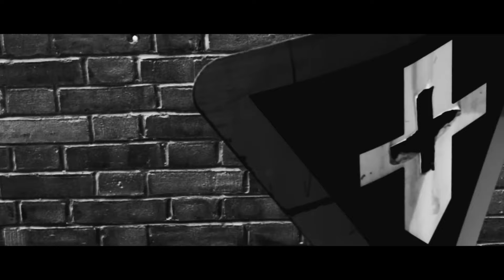No Lose Game - Dip [Official Music Video]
Official music video for “No Lose Game ” by Dip.

Director: Mr.Daffu
Producer: BBD